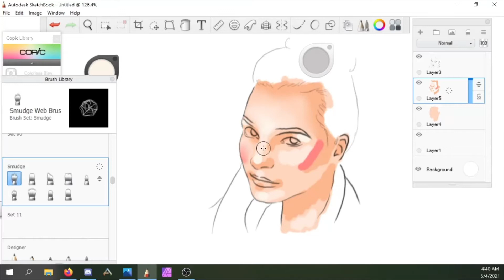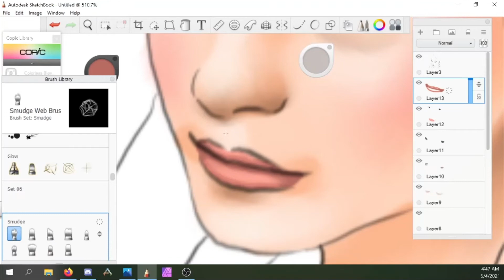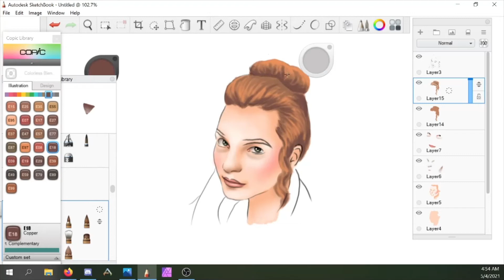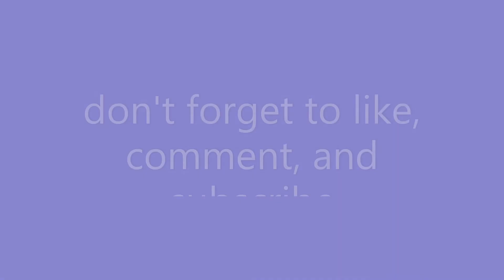Wacom One Time Lapse Art: Portrait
Just a quiet one today.